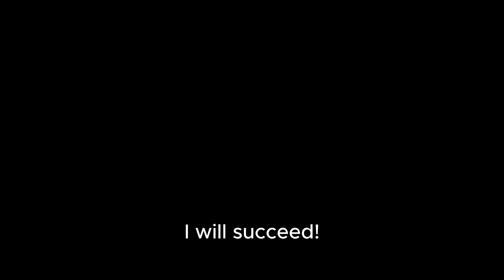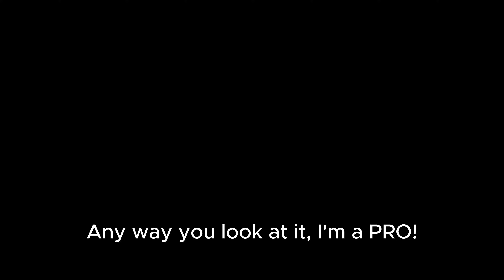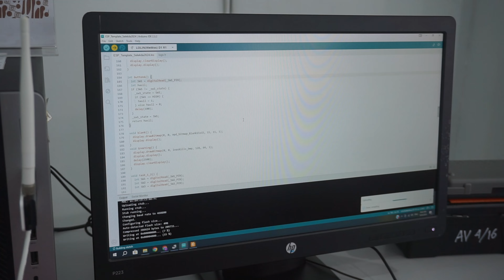Highlight Selekda Electronics 2024 BPVP Surakarta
Highlight Seleksi Daerah Electronics 2024 BPVP Surakarta, kompetitor the 14th Worldskills ASEAN Phillipines 2025.
Task Project:
1. Hardware Design
--A. Circuit Design
--B. PCB Layout
2. Assembly Project
3. Embedded System Programming